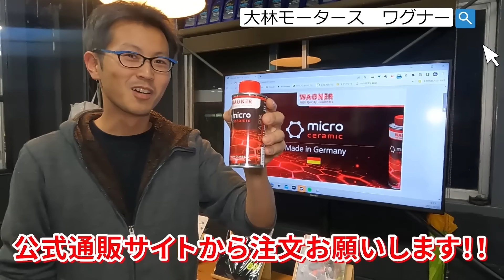【昭和オジサンが吠える】修理を電話で気軽に聞いてくるだけの人はクソだ！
動画やライブで話してほしいこと大募集中です!!